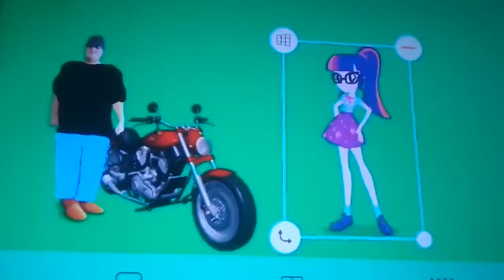Tails's New Garage Part 5b Out Of 5